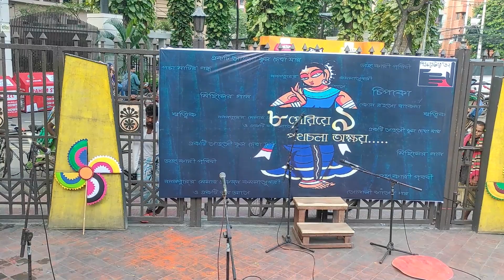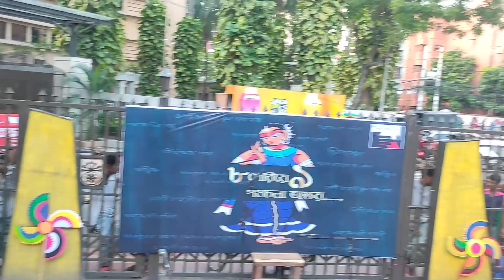Theatre '52 || Chipko || থিয়েটার ’৫২ || চিপকো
|| Sumon Majumdar-written and Jayita Mahalanobish-directed street play Chipko is based on the forest conservation movement titled Chipko Movement in India. ||

Theatre troupe Theatre 52 celebrated its eighth founding anniversary staging three productions in front of the National Theatre Hall of Bangladesh Shilpakala Academy at Segunbagicha in the capital on Jun 24, 2023.

The troupe staged its street plays, namely Ahangkari Prithibi, Chipko and Ekti Sahosi Phul Dekha Jay at the event.

Theatre 52 began its journey with Nonon Purer Melay Ekjon Komola Sundori o Ekti Bagh Ase on June 26, 2015.

The troupe has produced three stage plays and seven street plays to date.

The three plays of troupe are, namely Nonon Purer Melay Ekjon Komola Sundori o Ekti Bagh Ase, Ritwik and Kalidash.

The seven street plays are namely, Ahangkari Prithibi, Chipko, Sonali Fasher Galpa, Ek Sahosi Ful Dekha Jay, Michhiler Gaan, Pocha Matir Gandha and Shunyatay Kono Rahasya Thake Na.

Many young and eminent playwrights, including Badruzzaman Alamgir, Dhruba Esh, Sumon Majumdar, Surovi Roy, Rubaiyat Ahmed, Mizanur Rahman, Apurba Kumar Kundu and directors Jayita Mahalanobish and Mizanur Rahman has worked in the troupe.